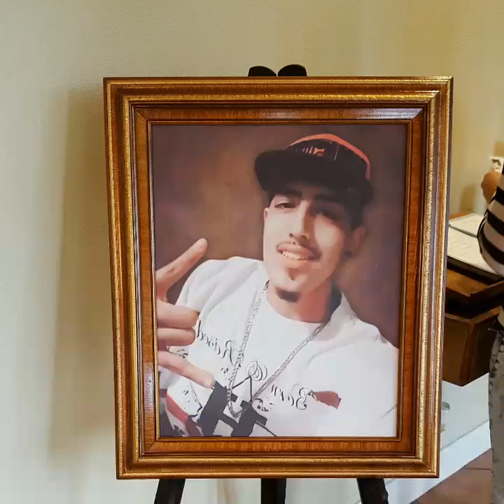R.I.P Mario Armando Aguirre aka Plugz